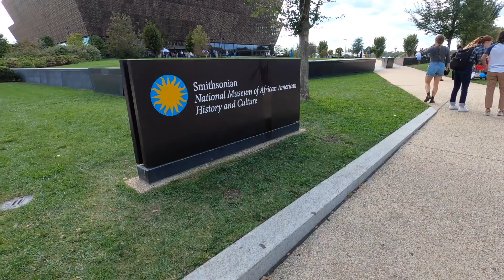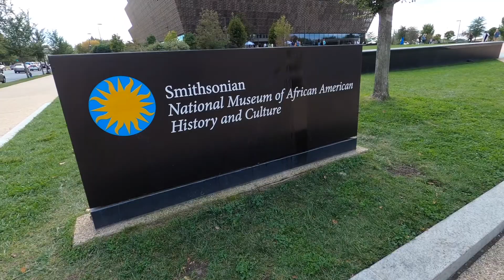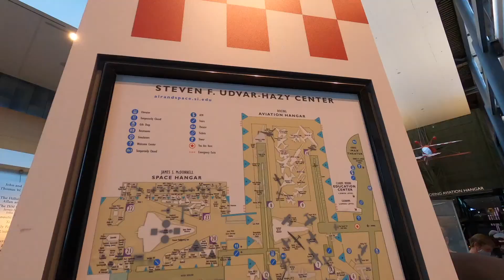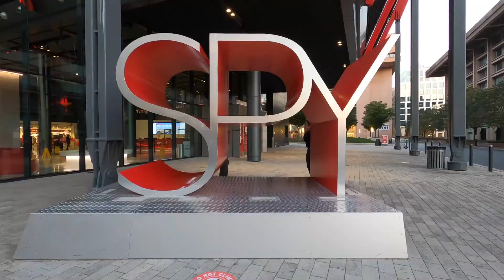Couples trip to DC!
Me, my boyfriend, my brother, and his girlfriend took a weekend trip to DC and had a lot of fun! Let me know of any cool DC spots we may have missed in the comments below, and I'll try to hit them next time!